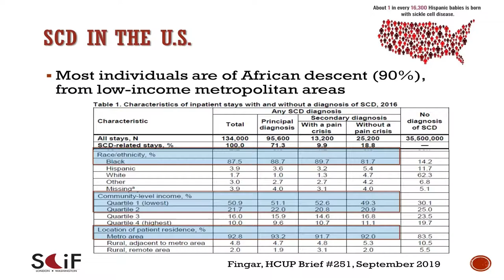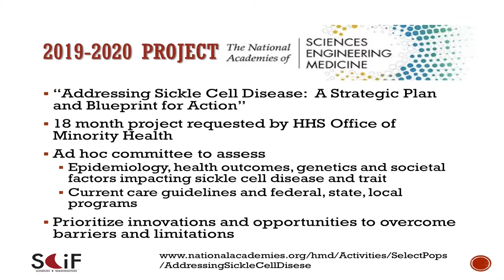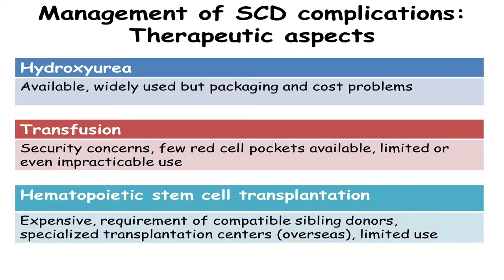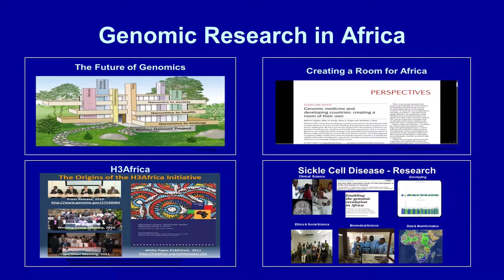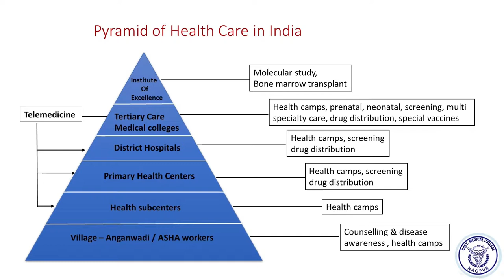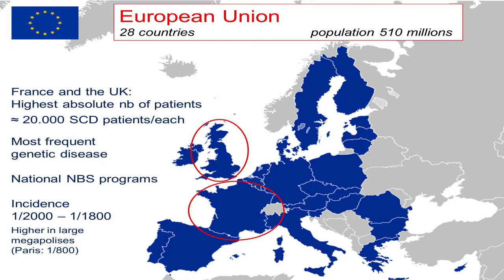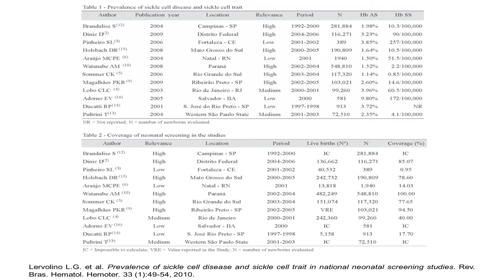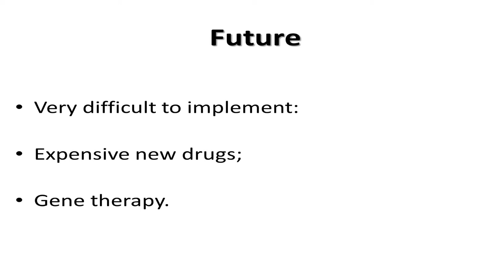Sickle Cell Disease Around the World | SCiF Conference 2019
SCiF is a two-day, intensive, educational update on sickle cell disease. This year’s conference will focus updates on management of commonly encountered sickle-related complications, curative therapies, and a reality check on current treatment options- blood transfusion, hydroxyurea and L-glutamine. At the end of each day, there will also be two complex debates which focus on topical issues for which there is no clear answer.

This two-day intensive educational conference is geared towards clinicians, academics, and other healthcare professionals involved in sickle cell disease around the world.